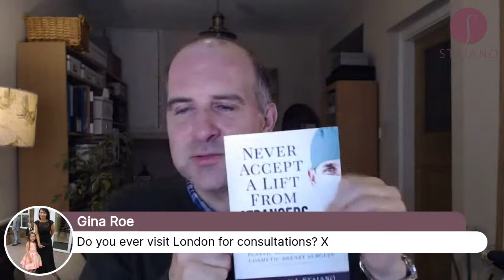Live Q&A wit Plastic Surgeon, JJ Staiano FRCS(Plast)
Tonight I will talk about:
- Do you offer Aftercare following surgery by other surgeons?
- When will swelling go down after thigh lift?
- What procedures can be carried out under LA & sedation?
- I am happy with the size of my breasts but unhappy with the shape, do I need a reduction?

and anything else that crops up!